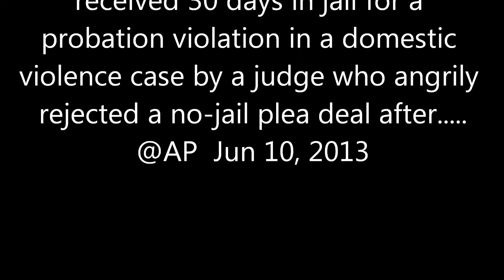Judge Slaps NFL's Chad 'Ochocinco' Johnson With 30 Days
Did the judge overreact? Yeah, probably. But this is court, man. This ain't reality TV. Just nod your head, thank your lawyer and get the hell out of there before you end up, you know, going to jail for 30 days.

Remember that Johnson was in court for violating his probation that stemmed from a domestic violence arrest last summer.

He had a warrant put out for his arrest in May and later turned himself into the Broward County Sheriff.